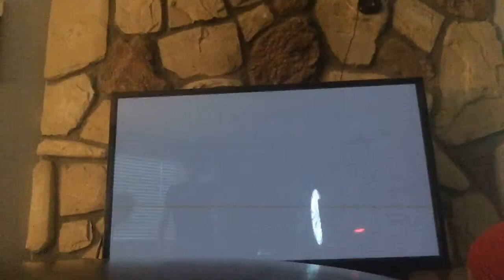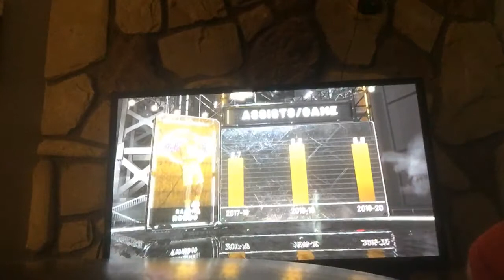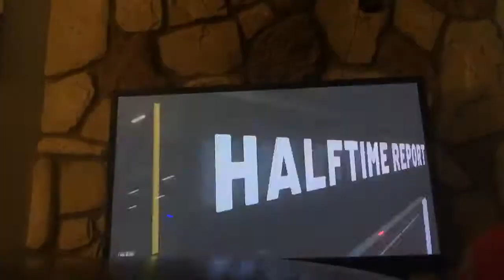Lakers vs grizzlies 2k tournament